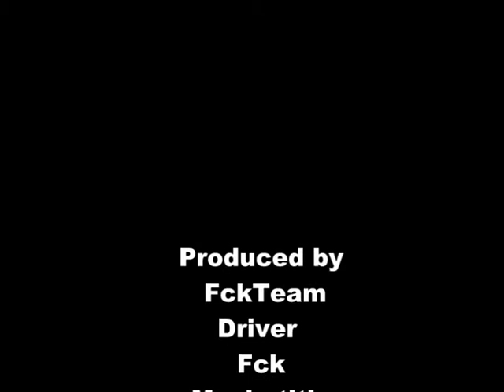Subaru Impreza WRX STi DIRT 2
Subaru Impreza WRX STi Hatchback in ACTION !!!